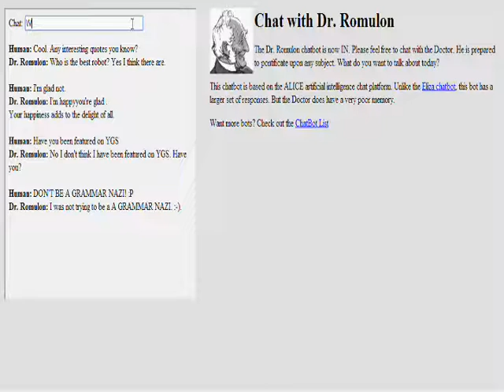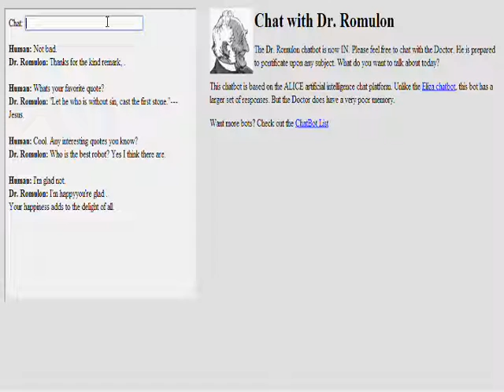Masto Chats w/ Dr. Romulon - Nate and Sie (E04)